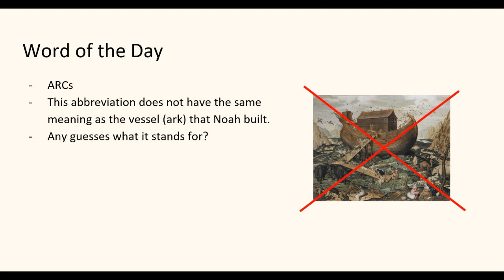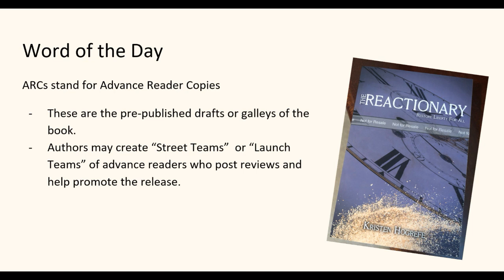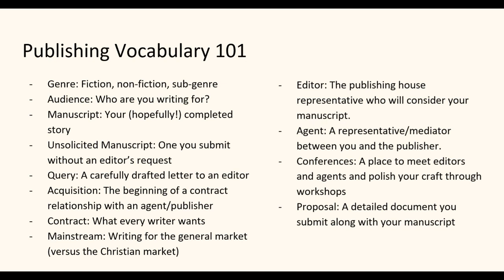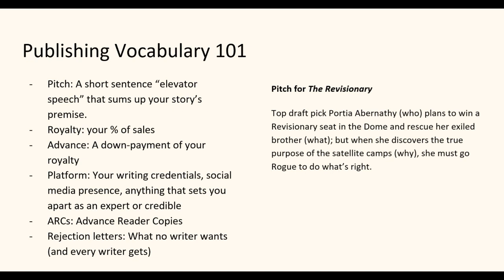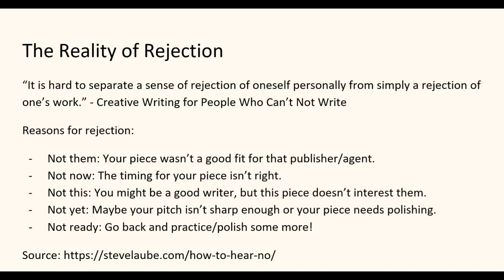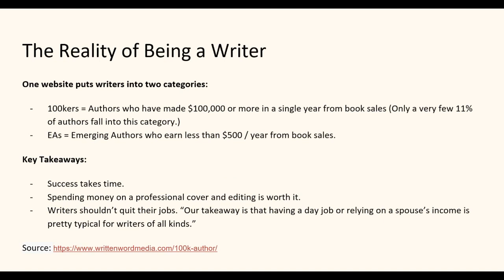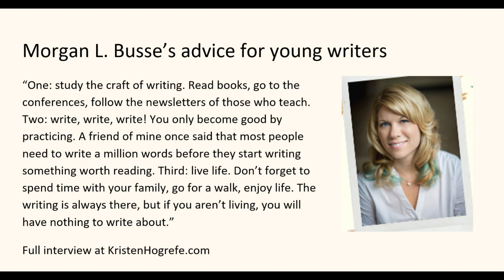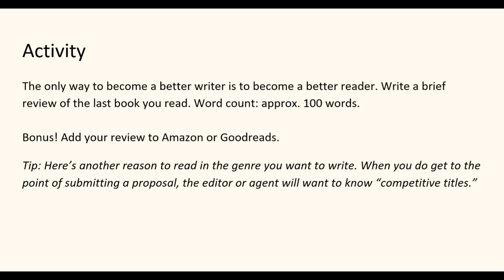Writer's Block: Publishing 101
As writers, we often share a dream: to see our stories in print. In today's class, we talk about the basics of publishing: some common publishing vocabulary, types of publishing, the reality of rejection, and what you, as a young writer, can be doing today to prepare to perhaps publish one day. As always, there's a writing activity for you at the end.